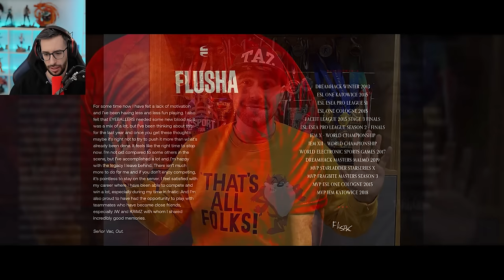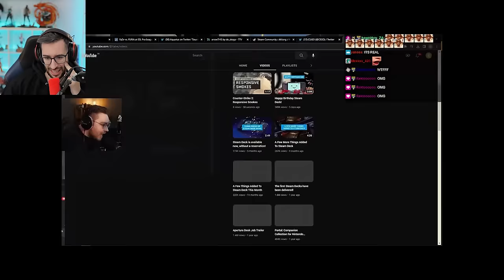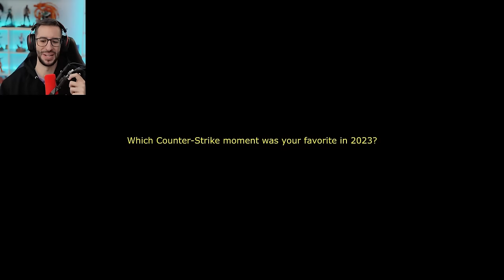¡COUNTER STRIKE REWIND 2023!